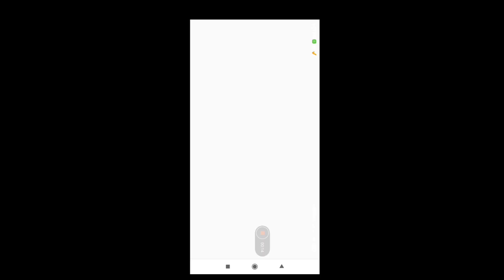POWER OF ROBLOX MOBILE ?